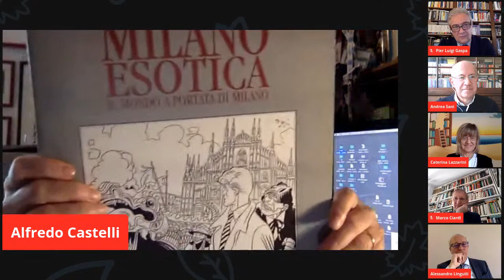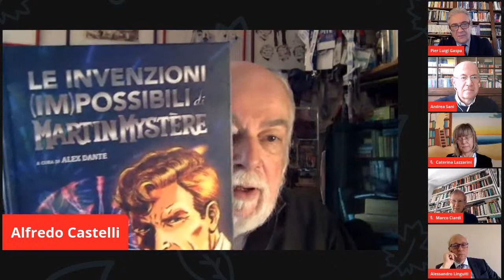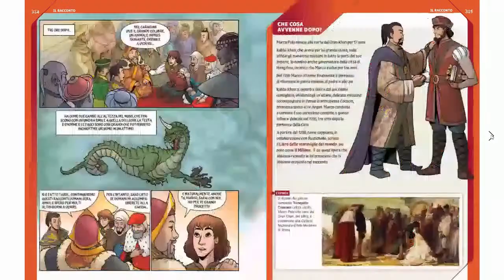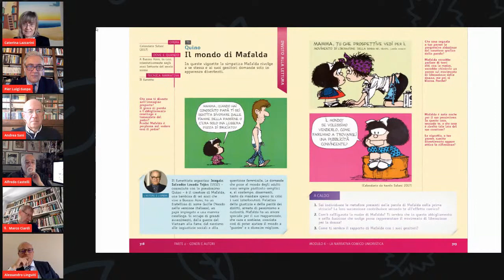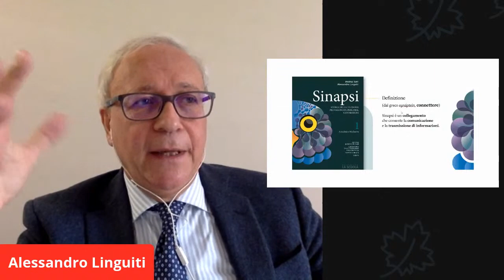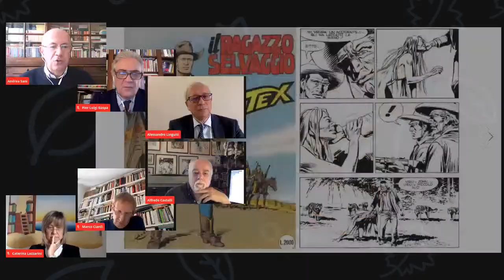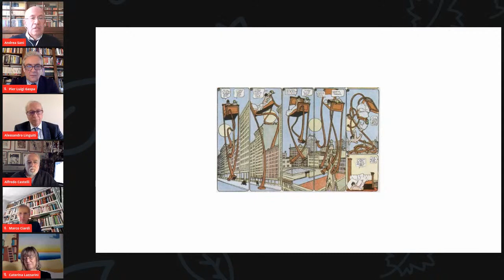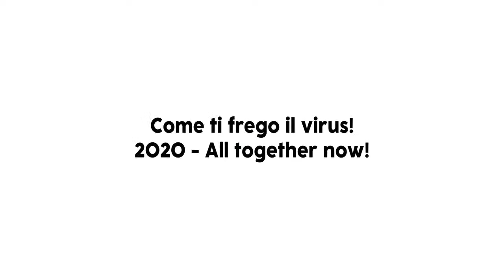Fumetti e Filosofia: Una Questione di Sinapsi | Lucca Changes 2020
Che siano all’interno di storie umoristiche o avventurose, i fumetti sono inevitabilmente ricchi di spunti informativi, che variano dalla storia alla scienza e alla psicologia. Di recente, poi, sono usati più esplicitamente per trasmettere contenuti conoscitivi, dalla scienza all’economia ai temi sociali, fno alla cronaca con il graphic journalism, sfruttando la sua immediatezza e la sua capacità di colpire la fantasia. Come in Sinapsi, un manuale di filosofia che fa largo uso di fumetti, da Charlie Brown a Superman, fino a Tex Willer. Con una scoperta su Freud e i fumetti! Ideato e condotto da Pier Luigi Gaspa Con Andrea Sani, Alessandro Linguiti, Alfredo Castelli, Marco Ciardi, Caterina Lazzarini.